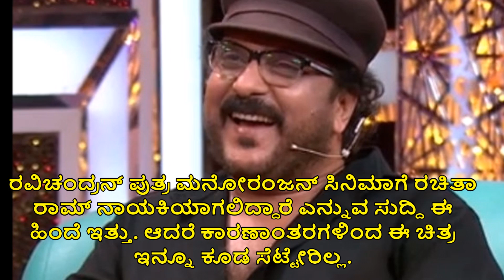Ravichandran Favourite Actress | Ravichandran Photos | Kannada Actress | Filmi News